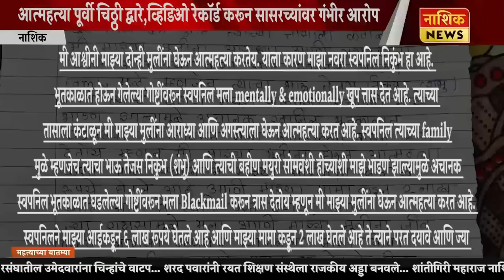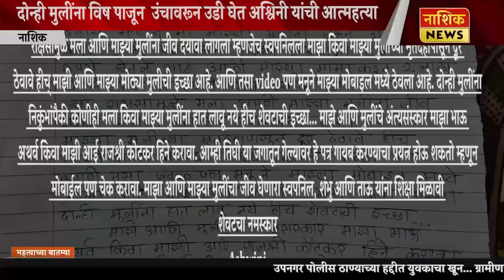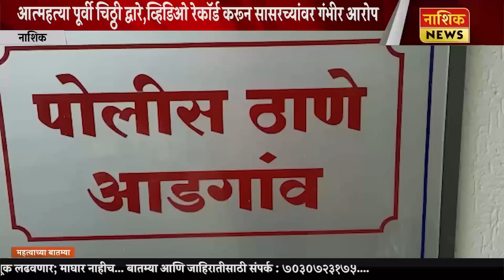Nashik News तिघी मायलेकींच्या आत्महत्येने आडगाव परिसरात प्रचंड खळबळ